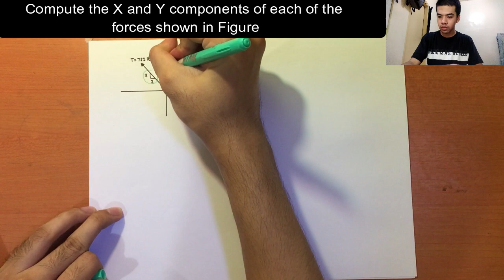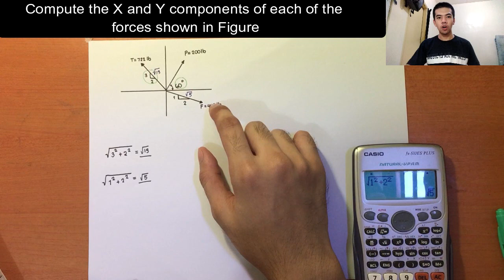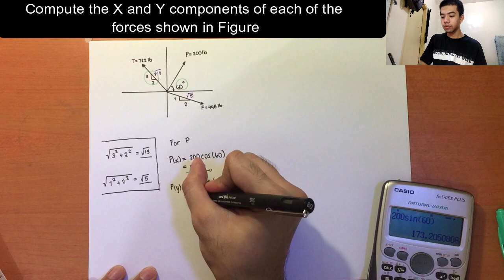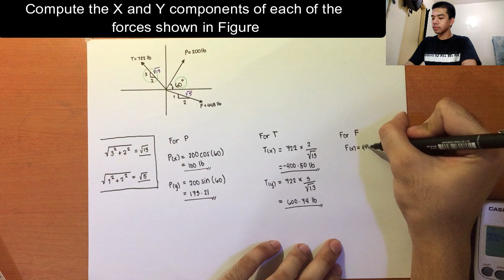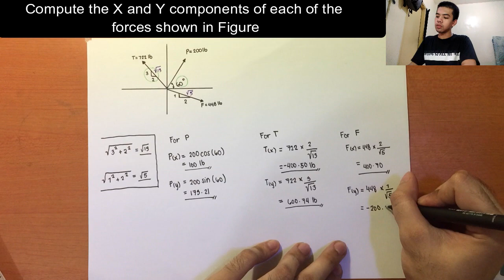STATICS OF RIGID BODIES-Force Systems, X and Y Components. (Part 1)